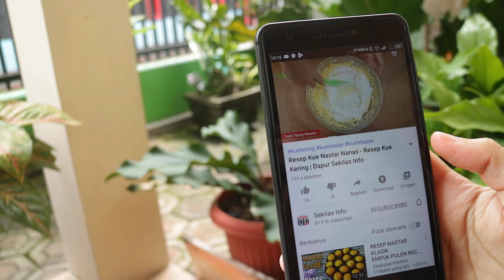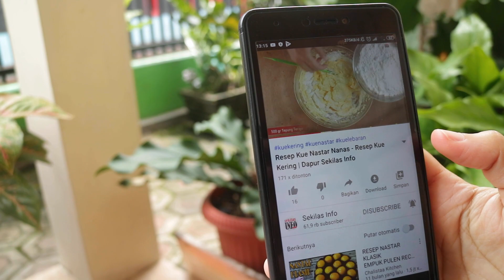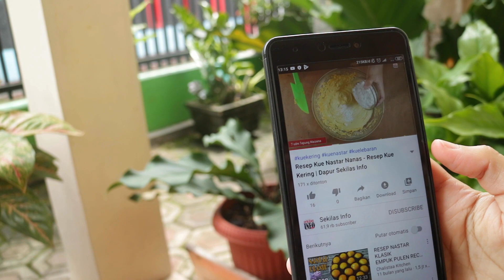Resep Oseng Tempe Basah - Resep Masakan Rumahan | Dapur Sekilas Info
Cara membuat oseng tempe basah yang enak sekali dan harus sobat coba. Video ini akan membantu sobat semua step by step cara memasak oseng tempe basah yang enak.

Untuk sobat semua yang belum pernah mencoba membuatnya sendiri, maka sobat bisa mencatat semua bahan-bahannya disini, sekaligus bisa melihat juga video proses pembuatan oseng tempe basahnya.

Resep oseng tempe ini adalah salah satu resep masakan rumahan favorit yang pasti disukai oleh semua keluarga.

Bahan Resep Oseng Tempe Basah
~ 2 buah Tempe
~ 4 buah - Cabe Hijau
~ 6 buah - Cabe Merah Keriting
~ ¼ butir - Tomat
~ 1 iris tips _ Jahe
~ 1 iris tipis - Laja atau Lengkuas
~ 1 lembat - Daun Salam
~ 20 ml - Kecap Manis (± 2 sdm)
~ 30 g / 2 sdm - Irisan Gula Merah
~ ½ - 1 sdm - Garam (secukupnya)
~ 100 ml - Air
~ Gula pasir secukupnya kalau kurang manis (optional)
~ Sedikit penyedap rasa  (optional)
Tahapan Memasak Oseng Tempe Basah
00:00 Opening & Intro
01:20 Bahan oseng tempe basah
02:05 Memperiapkan bahan & bumbu
03:14 Proses memasak
06:20 Oseng tempe basah sudah jadi dan siap disajikan
06:50 Preview aneka resep oseng-oseng lainnya

Nah itu dia resep rumahan kita untuk kesempatan kali ini, semoga sobat di rumah suka dengan resep oseng tempe basah yang kita share ini. Semoga bermanfaat.